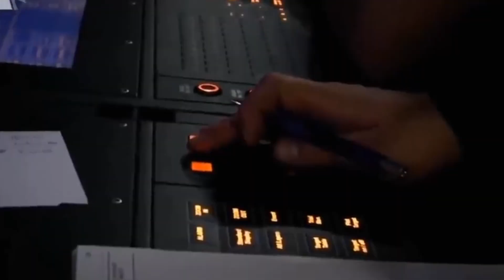INTELIJEN INGGRIS TERCENGANG🔥 INDONESIA NEGARA PERTAMA DATANGKAN KAPAL SELAM TEKNOLOGI NUKLIR